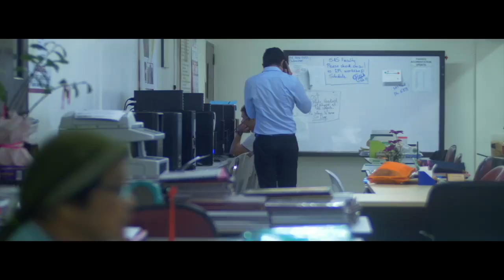TRES (2017) Teaser Trailer Drama Thriller